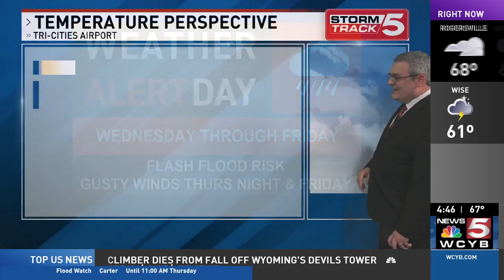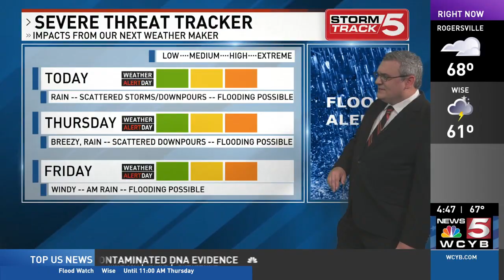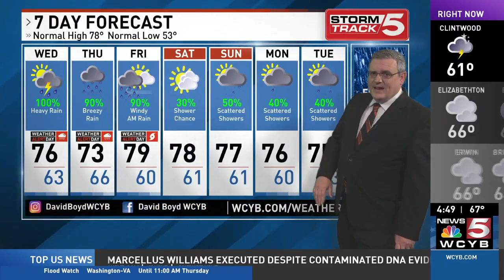Hurricane Helene grows: Which inland areas will be most impacted?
The outlook is more severe for the North Carolina mountains.

Areas that are not typically impacted by floodwaters may flood.

Numerous landslides are possible in areas of steep terrain. Multiple rounds of heavy rainfall are expected due to the interaction of tropical moisture along a stationary front, followed by the passage of Helene.

Storm total rainfall of 6-10 inches with locally higher amounts is expected along the entire length of the northern Blue Ridge with widespread 5-8 inches expected across the remainder of the mountains.

This has the potential to be a rare event with significant and damaging flash-flooding along numerous streams in the North Carolina mountains, and possibly Tennessee mountains. We will be monitoring the rivers and stream that come from North Carolina for flooding as well.